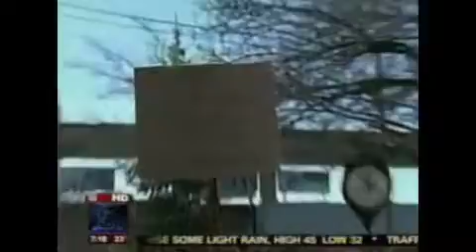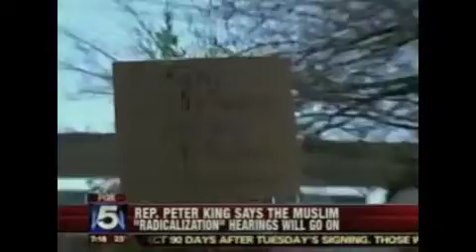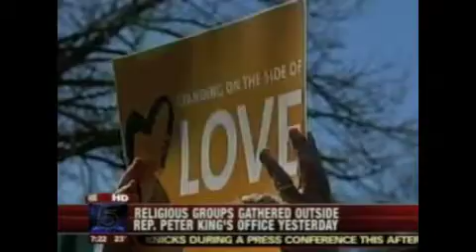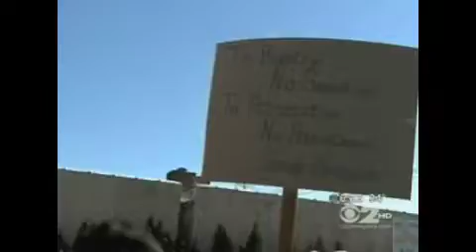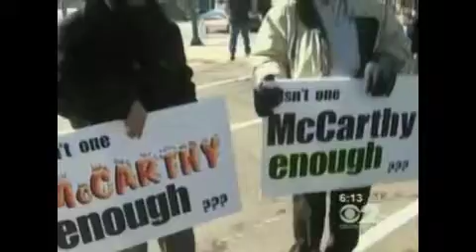Rep. King Responds to Religious Groups Protesting Radicalization Hearings